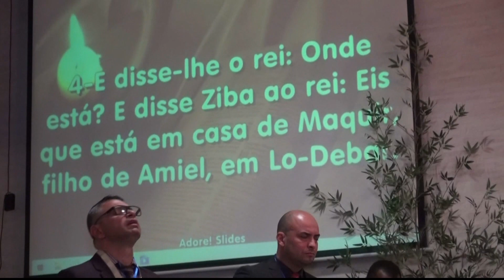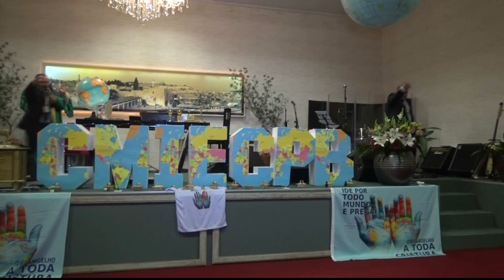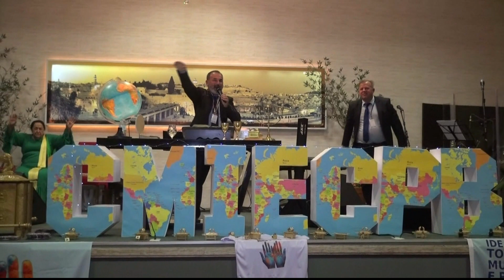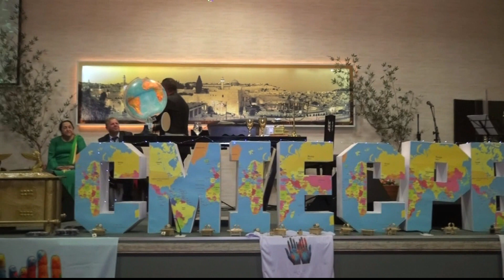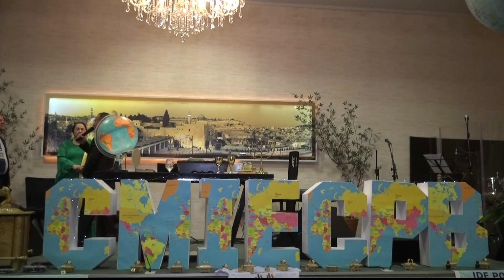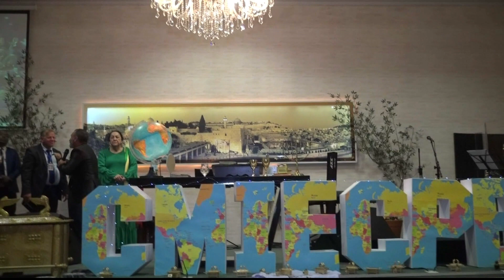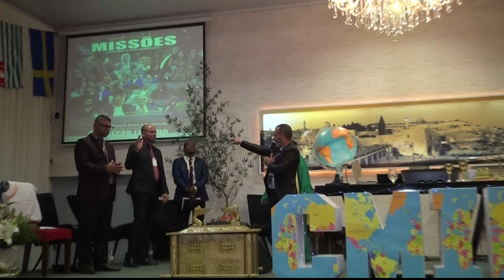IECPB LAJEADO - CONGRESSO DE MISSÕES - Pr EVANDRO DUARTE - CAPÃO DA CANOA - RS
IECPB LAJEADO - CONGRESSO DE MISSÕES - MENSAGEM  Pr EVANDRO DUARTE - CAPÃO DA CANOA - RS - DIA 13/08/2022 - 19:00 Hs. NA IECPB LAJEADO - APOSTÓLA NAIR LOPES MAYERLE PRESIDENTE  IECPB LAJEADO - RUA CARLOS SPHOR FILHO Nº 2400 - BAIRRO MOINHO - LAJEADO - RS - BRASIL
CONGRESSO DE MISSÕES DIAS 10 - 15/08/2022 - VIDEO - DIA 13/08/2022 - COORDENADOR: Pr RONIE MENDES REIS / DIREÇÃO GERAL: APOSTÓLA NAIR LOPES MAYERLE & Pr CLAUDIO MAYERLE (ESPOSO).